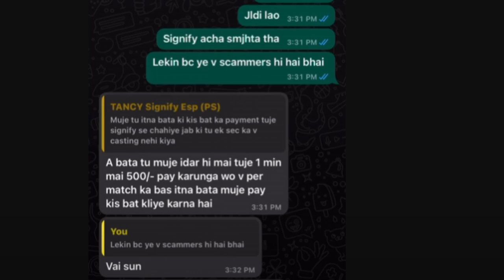Reality of signify esports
No hate k